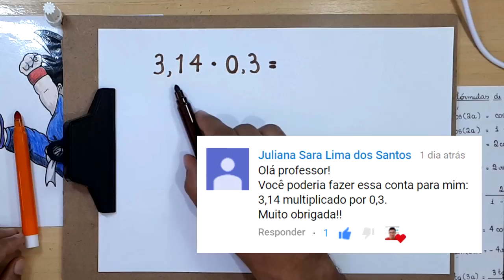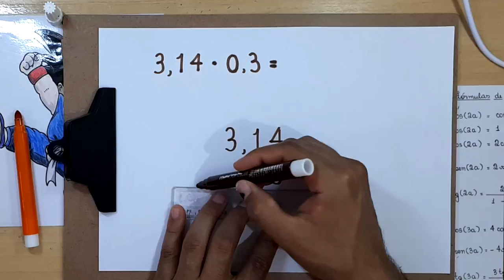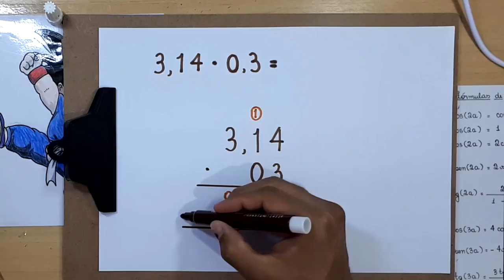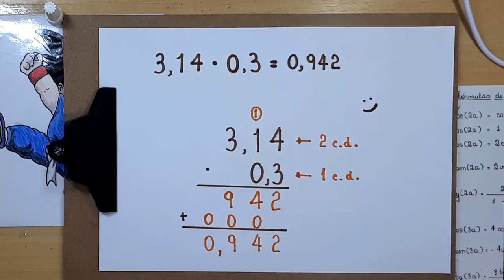MULTIPLICAÇÃO DE NÚMEROS DECIMAIS: 3,14 vezes 0,3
o produto de 3,14 vezes 0,3.

Sony Vegas

Atube Catcher

MICROFONES

Lapela Sony: ECMCS3